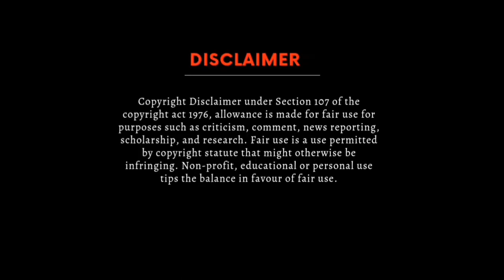চা দ্বন্ধ🤣 ~ Dondho || Mymensingh funny.. Swopnopur Entertainment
This Video just for entertainment. This video is based on fiction. Do not macth any real man or story.
এই ভিডিও শুধুমাত্র বিনোদনের জন্য। সম্পুর্ন কাল্পনিক ভাবে নির্মিত। বাস্তবে কারো কাহিনীর সাথে মিল নেই।

STORY CREDIT
Saidul Islam

My device
OPPO A95  M
Redmi 10C  R

EDIT BY
Swopnopuri Rony, Mahfuz & Hridoy

sir,
The owner of audio,
i wont any mind. I hope you will take this a creatively.

Keywords,

Short film
Sort story
Short video
Funny video 2023
Funny video
Gojol
Bangla funny video
Dj gaan
Dj song
web series
bangla natok
bangla song
hindi song
hindi series
hindi web series
hindi drama
model song
brand song
bangla movie
gaming
pubg
free fire
Islamic song
Islamic gaan
Swe

Actor
Shahidullah Dulal
Saidul Islam
Swoonopuri Rong
Mahfuz Onuvuti
Hridoy Hassan parvez

Audio Credit
No copyright & from Bangla drama
Video Credit
Swopnopur Team

Contuct Me.
Swopnopur Team
Mymensingh, Bangladesh